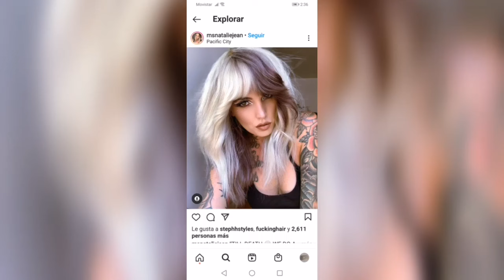matizes de color y contraste de reflejos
Todo lo que debes saber sobre los colores fantasías en tintes para el cabello

Comparte

Tuitea

Pinear

En la actualidad, la tendencia en colores para el cabello ha tomado un toque mucho más atrevido, los tintes fantasía han llegado para romper todos los esquemas. Estos tintes para el cabello están basados en tonos en colores menos usuales como azul, gris, violeta y rosa, que por lo general estábamos acostumbrados a ver en artistas y adolescentes, pero hoy día estos colores están de moda, dejando a un lado las clásicas melenas negras, rubias o castañas.

No todos están dispuestos a experimentar un cambio de color completo en su cabello con alguno de estos colores, siendo pocos quienes se atreven a hacerlo, pero sí existe una gran cantidad de personas que utilizan estos tintes para realizar diferentes coloraciones lo les permite dar un toque de color sin cubrirlo completamente.
Sin embargo, para los más atrevidos que les gusta marcar tendencia en su estilo, estos colores les brindarán un tono maravilloso que los hará resaltar ante cualquiera.

La concepción de que los tintes fantasía eran solo para adolescentes rebeldes ha quedado en el olvido, además de brindarte una nueva experiencia, pintar tu cabello con un tinte fantasía le dará un toque único y muy actual a tu estilo.

En el siguiente artículo, te enseñaremos todo lo que debes saber sobre los colores fantasías en tintes para el cabello, despejando las dudas más comunes que tengas sobre estos actuales tonos.

Tonos en tintes fantasía